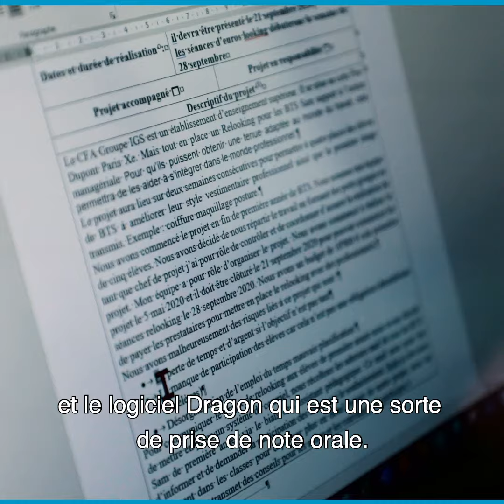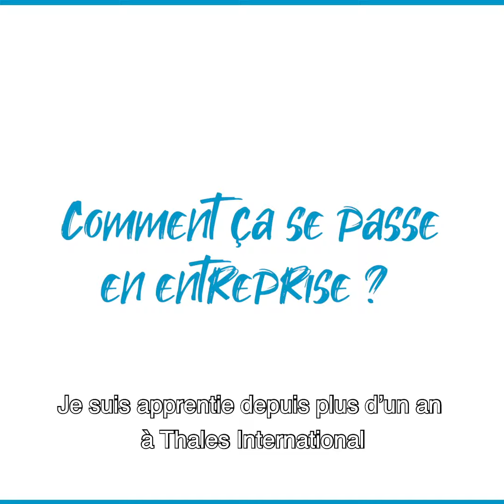MISSION HANDICAP l Découvrez comment Ila, apprentie au sein du CFA IGS est accompagnée par Hand'IGS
« Handicap et alternance ne sont pas incompatibles, poursuivez vos études supérieures et croyez en vous ! » c'est le message inspirant d'Ila, apprentie en BTS SAM au CFA IGS. 👏🏼

À l'occasion de la Semaine Européenne pour l'Emploi des Personnes Handicapées découvrez comment la mission Hand'IGS accompagne Ila dans son parcours scolaire et professionnel et pourquoi son handicap invisible n'est pas un frein à sa scolarité et sa réussite professionnelle chez Thales.